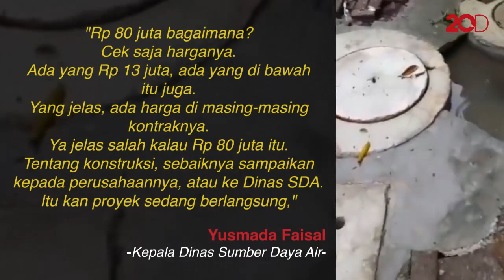Heboh Harga Sumur Resapan Rp 80 Juta Per Unit, Ini Kata Pemrov DKI